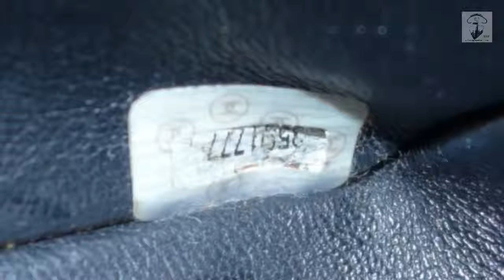VDB CHANEL NYLON CANVAS CHAIN SHOULDER BAG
Chanel Nylon Canvas Chain Shoulder Bag
PRICE - £2180
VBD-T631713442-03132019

Don't forget to join in our Telegram Channel for new arrivals!

Make sure you register NOW for your chance to WIN!